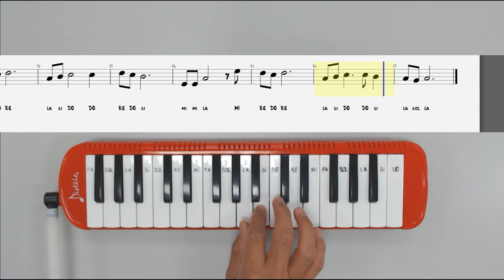Tutorial // Cómo tocar el tema de Tapion en tu Melódica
Ambientado meses después de la batalla final contra Majin Boo, en la ciudad de Black City, Gohan y Videl salvan de la muerte a un extraño anciano llamado Hoi. Este les obsequia una caja de música en la que asegura, se halla encerrado un viejo héroe del planeta Conats. Gohan y Videl reúnen las Dragon Balls con las que abren el cofre. De su interior sale
Tapion , quien inmediatamente se marcha diciendo que han cometido un gran error y pidiendo que le dejen solo. Trunks queda encantado con el héroe e intenta hacer amistad con él llevándole comida. Esa misma noche la mitad inferior de Hildegarn (un demonio creado por el mismo hechizero Hoi en la galaxia del sur con un poder altamente destructivo similar al del mismo Majin Boo) ataca la ciudad, Gohan y Videl le hacen frente hasta que desaparece. Mientras tanto la parte superior de Hildegarn que está sellada dentro de Tapion intenta reunirse con su otra mitad y Hoi ataca para tratar de obtener la Ocarina que mantiene el sello, pero no lo logra. Bulma construye un cuarto basándose en la caja de música, aun así la atracción entre las dos partes del monstruo es demasiada y el monstruo logra completarse por fin.